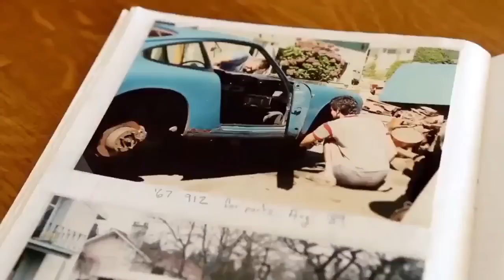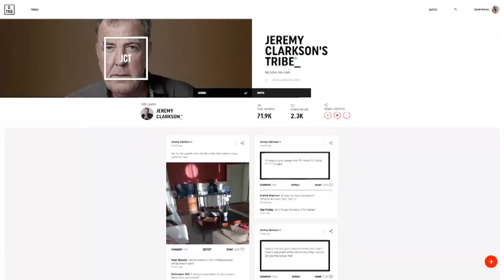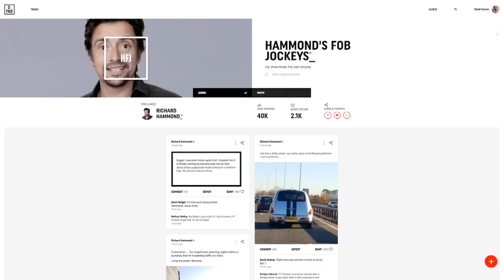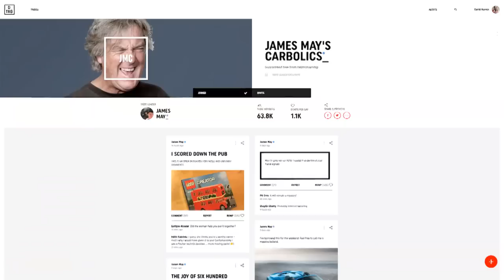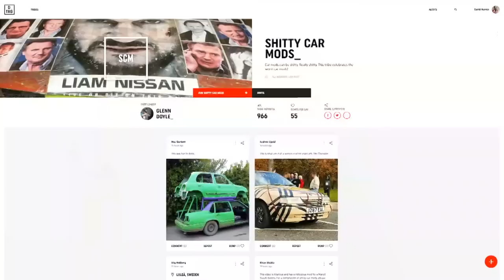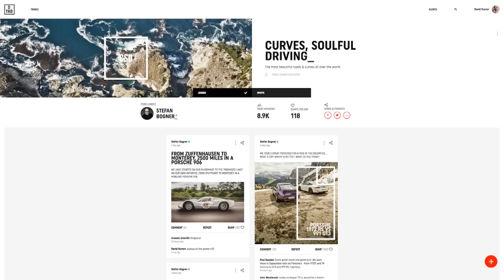Jeremy Clarkson, Richard Hammond and James May launch DRIVETRIBE, live!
Jeremy Clarkson, Richard Hammond & James May are LIVE, launching DRIVETRIBE to the world.